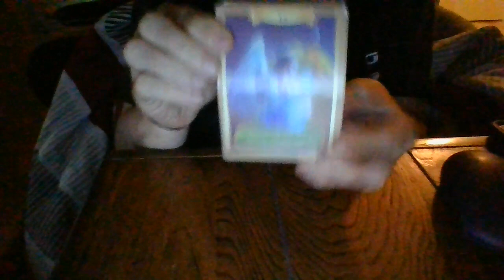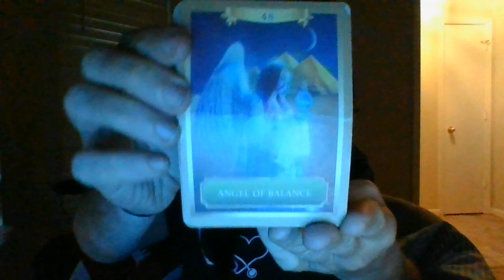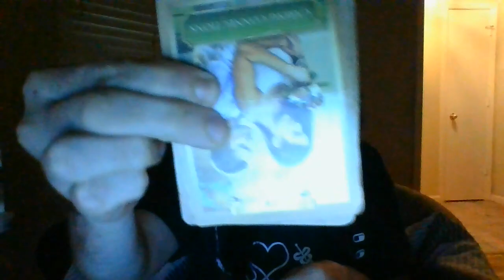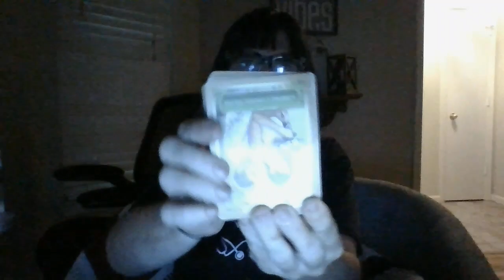OCT 22- A FALSE "REALITY TV SHOW" RUSE....EXPOSED! PEOPLE ABOUT TO GO TO POLICE/PI WITHINFO!